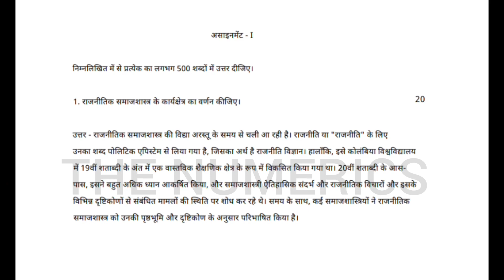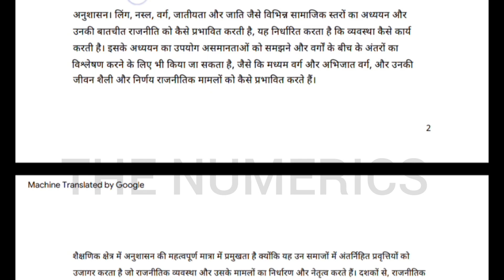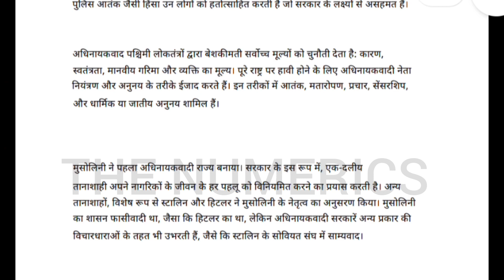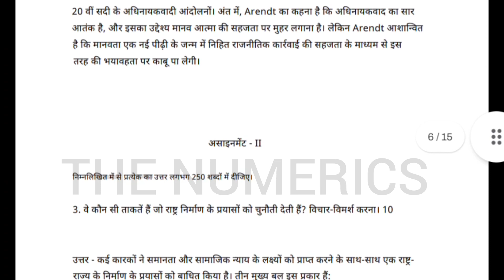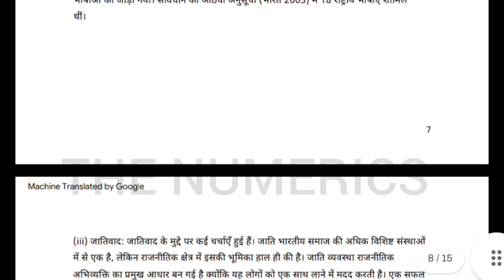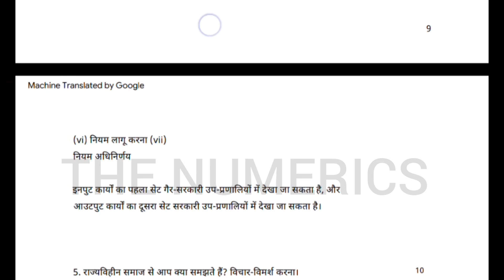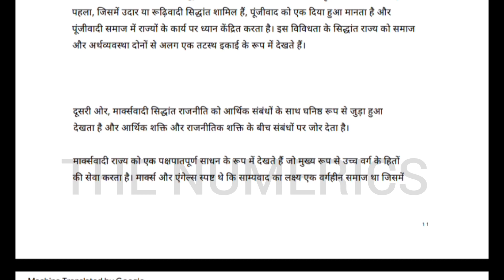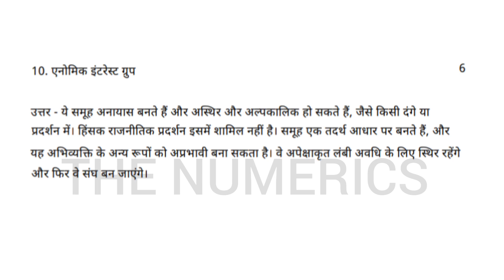BSOC 105 Solved Assignment 2022-23 Hindi Medium | BSOC 105 Solved Assignment 2022-23 PDF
I am an Aspirant and not a Mentor. I am currently at 2nd year pursuing sociology honours from IGNOU. and I am preparing for government exams like you. Here I am to discuss and analyse all my methods and little understanding so that I can help New Aspirants.
I started this channel to help Aspirants of various competitive exams ssc upsc statepcs rrb banking EXAM

HERE I DO:
Study-related videos by analysing previous year questions and delivering explanations to them.
Short tricks on previous year mathematics questions.

AT THIS CHANNEL:
Fresh aspirants receive guidance and direction to set their preparation with the right approach.